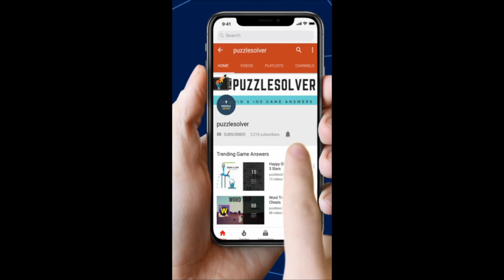Word Stacks Daily Puzzle September 8 2020 | Word Stacks Daily Answers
Here are the answers to all the Word Stacks Daily Puzzle Tuesday September 8, 2020

If you need help with Wordscapes In Bloom Daily Puzzle for September 8 2020, check this playlist